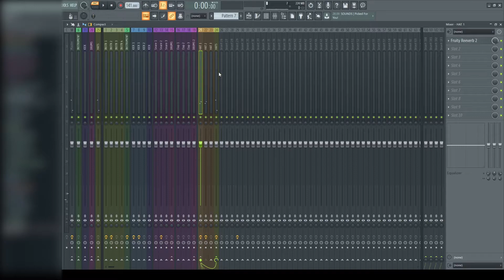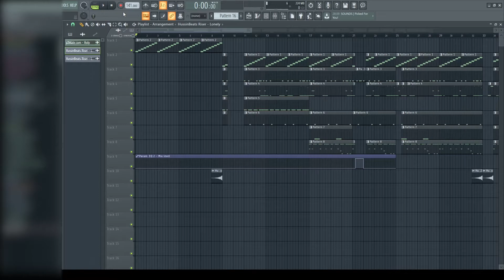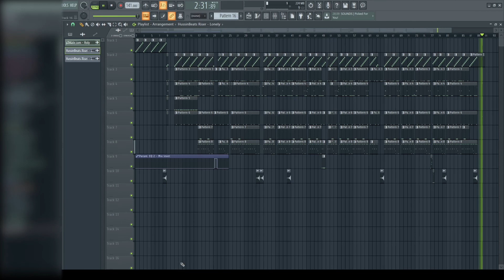OBLADAET - 666 PRADA (Free FLP Download) | Deconstructed | Instrumental | FL Studio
Thanks for downloads